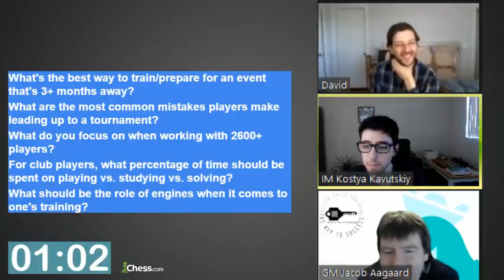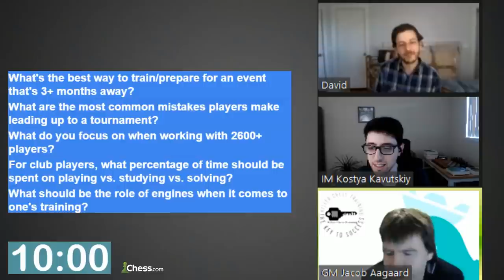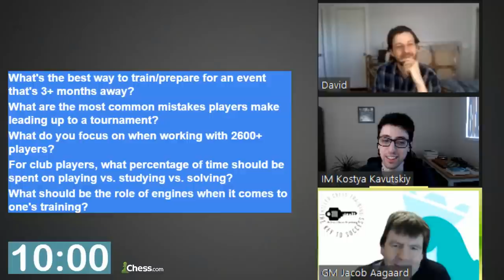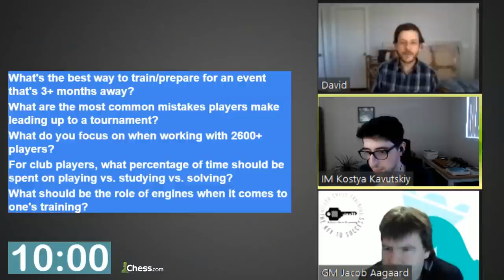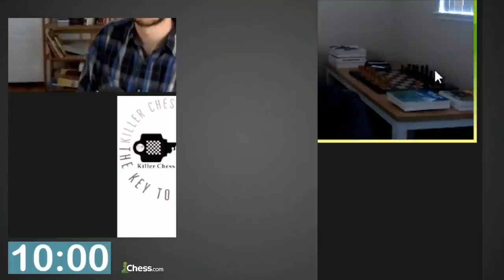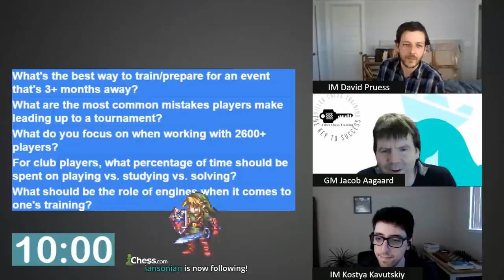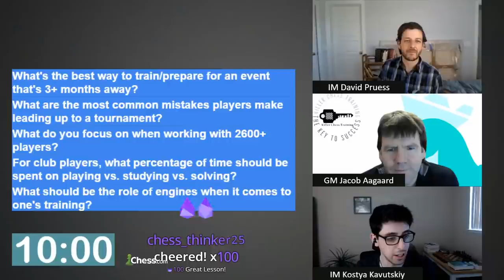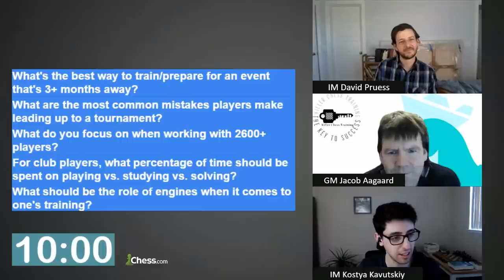Dojo Talks: Tournament Prep & Training w/ GM Jacob Aagaard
The Dojo (IM Kostya Kavutskiy, IM David Pruess) discuss high-level tournament preparation with special guest GM Jacob Aagaard.

If you'd like to learn from GM Jacob Aagaard, GM Sam Shankland, GM Ivan Cheparinov, GM Alexander Motylev and many other top coaches,

0:00 Intro/Killer Chess Training promo
5:54 Best way to train for an event 3+ months away?
17:51 What's it like for a top coach to watch his students play?
20:15 Tournament Stories: Krasenkow - Ganguly
23:04 Tournament Stories: Karjakin - Carlsen
31:22 Tournament Stories: Giri - Xiong
37:06 What are some of the most common mistakes players make leading up to the tournament?
48:00 Giri - Xiong Solution
53:41 What should be the role of engines for a club player's training?
 1:07:45 What percentage of time should be spent playing vs. studying vs. solving exercises?